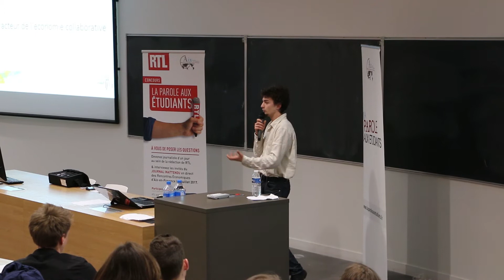Rêver, oser, collaborer, construire : quelle contribution de l’ingénieur à une prospérité durable ?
Jean Therme ex-Directeur du CEA Grenoble, Membre du bureau du CA de l’INPG
Bernard Ruffieux, Directeur de Génie Industriel et Economiste
Charles Teisson, Directeur de la DTG EDF